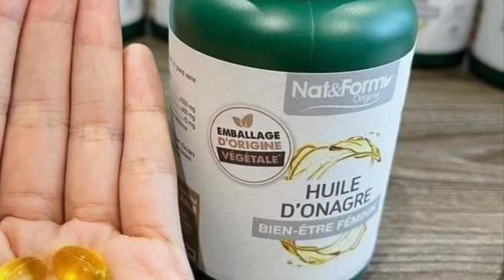Tinh dầu hoa anh thảo Huile D'Onagre 1500mg Nat&Form Pháp lọ 200 viên | Diệp Nhung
465

𝐕𝐢𝐞̂𝐧 𝐔𝐨̂́𝐧𝐠 𝐓𝐢𝐧𝐡 𝐃𝐚̂̀𝐮 𝐇𝐨𝐚 𝐀𝐧𝐡 𝐓𝐡𝐚̉𝐨 Huile ONAGRE Nat & Form - THẦN BẢO HỘ SẮC ĐẸP cho chị em chúng mình❤

Thương hiệu Nat & Form sử dụng dầu hoa anh thảo chuẩn ORGANIC 100%.

Dầu hoa anh thảo từ Nat & Form Original  dựa trên Dầu hoa anh thảo ép lạnh giàu axit béo không bão hòa đa (Omega-6) và đặc biệt hơn là axit gamma-linoleic. Các axit béo, tiền chất của prostaglandin, tham gia vào nhiều quá trình chuyển hóa tế bào.

✔ ỔN ĐỊNH NỘI TIẾT: Cân bằng hormon môn sinh sản của phụ nữ, Cân bằng nội tiết tố, giảm các triệu chứng khó chịu thời kỳ tiền kinh nguyệt (PMS), tiền mãn kinh và mãn kinh

✔ GIẢM MỤN NỘI TIẾT: Bạn nào đang phải chật vật điều trị hay uống thuốc tránh thai hằng ngày để trị mụn thì dùng ngay em này

✔ GIẢM NẾP NHĂN: Tác dụng này được giới nghiên cứu chứng minh và phụ nữ toàn cầu trải nghiệm

✔️ TĂNG CƯỜNG ĐỘ ẨM VÀ DƯỠNG DA: tăng cường hydrat hoá làm da luôn mềm mịn, cải thiện độ đàn hồi, độ ẩm, độ săn chắc cho da

✔ CHỐNG KHÔ HẠN

✔️ GIẢM ĐAU BỤNG VÀ CÁC TRIỆU CHỨNG KINH NGUYỆT

👉🏻 Hộp 200v, mỗi ngày 1-2 viên uống trong bữa ăn nha 🥰